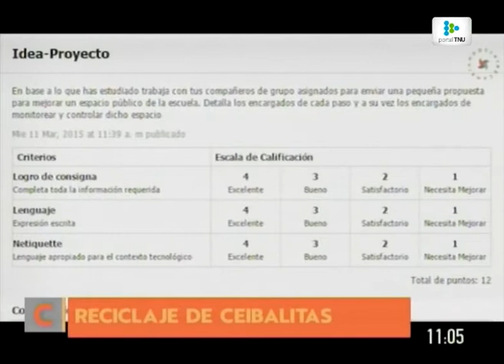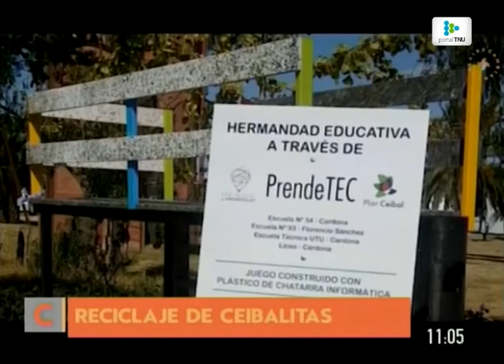El Plan Ceibal recicla sus materiales y los convierte en muebles y juegos para escuelas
El programa PrendeTEC permite a estudiantes y docentes idear mobiliario para su centro educativo utilizando componentes reciclados de las ceibalitas.